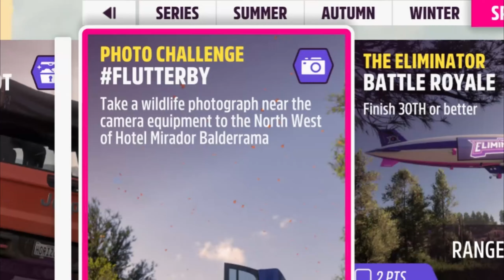Forza Horizon 5 Photo Challenge FLUTTERBY - Camera equipment North West of Hotel Mirador Balderrama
Forza Horizon 5 Series 21 Update Spring Season Festival Playlist Explore Horizon
Take a wildlife photograph near the camera equipment to the North West of Hotel Mirador Balderrama
Car: Italdesign Zeruno 2018